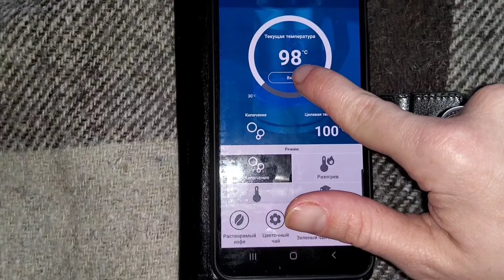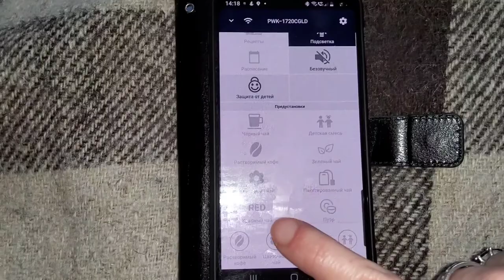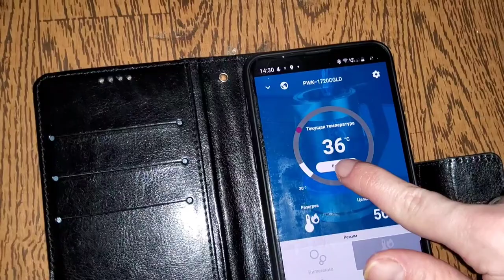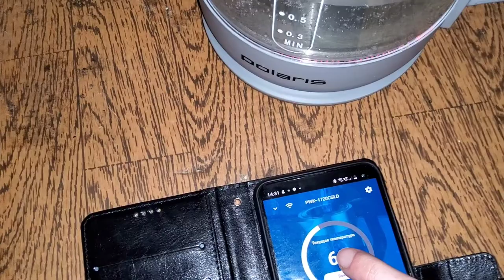чайник Polaris PWK 1720CGLD WIFI IQ Home/Electric kettle Polaris PWK 1720CGLD WIFI IQ Home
Надежный и фирменный чайник, который управляется со смартфона. То есть когда вам заранее надо погреть воду, тотвыручает он.
Сборка качественная, также ручка не скользкая и широкая. Цена довольно высокая будет.

Reliable and branded teapot, which is controlled from a smartphone. That is, when you need to heat the water in advance, he helps out. The assembly is of high quality, also the handle is not slippery and wide. The price will be quite high.